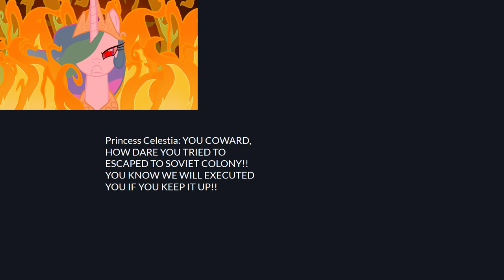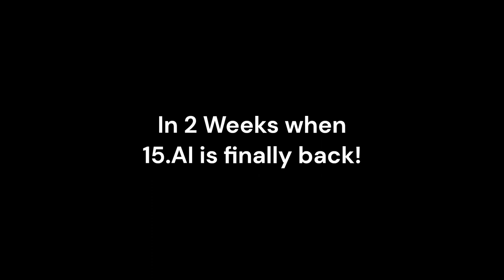The Alternate Future Of The Equestria and World In Countryballs S1 EP5: The "Alt" Plan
NOTE: I'm NOT a "Brony" or anything, Just a Russian Slav Gopnik Guy who Mild Interest in MLP Community..

Rate: PG-13